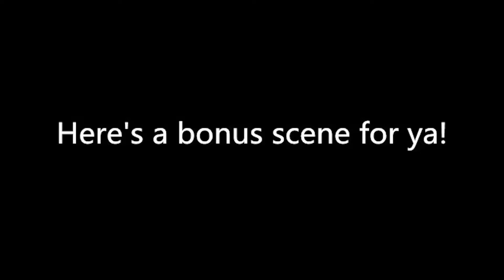Bạn có biết bạn có thể nướng một con gà trong một lọ hoa -THÁNH ĂN CÔNG SỞ VN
Mn Nhớ ủng Hộ Kênh Thánh Ăn Công Sở để mình ra những video hay hơn nữa nhé mong các bạn ủng hộ nhiệt tình .
Đề xuất bởi Status Life, powered by Freedom!
办公室小野官方频道 Ms Yeah Official Channel